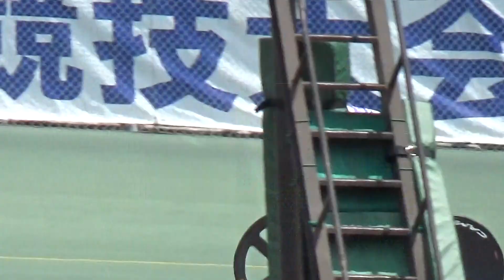20190601 Kanto TSP Sakushin